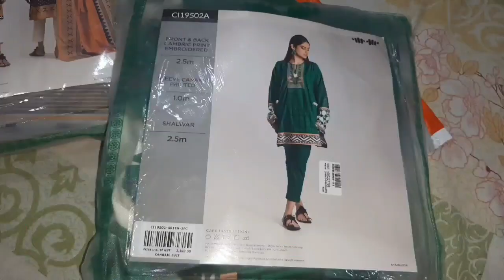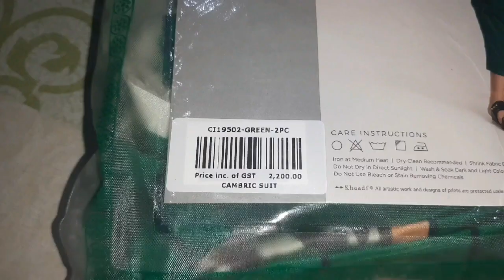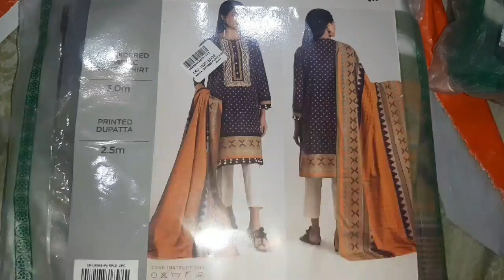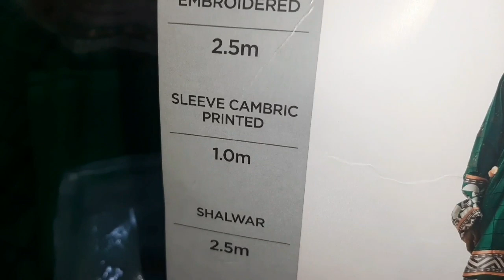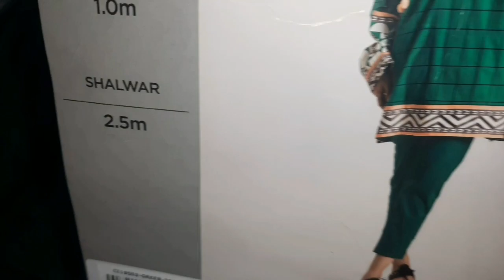KHAADI Shopping Haul, The Best Pakistani Clothing Store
Khaadi sale , end of season, online Shopping
say no to daraz

Pakistani Brands Reviews

KHAADI Shopping Haul, The Best Pakistani Clothing Store , lets talk about their Quality and prints.

Khaadi is premium quality clothing  store, I love their prints, and cuts.

You can visit Khaddi